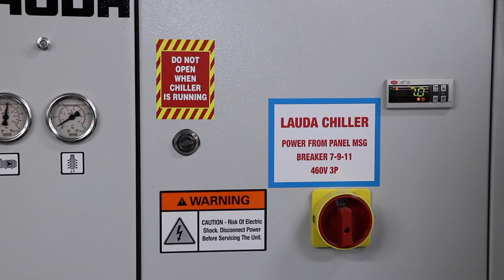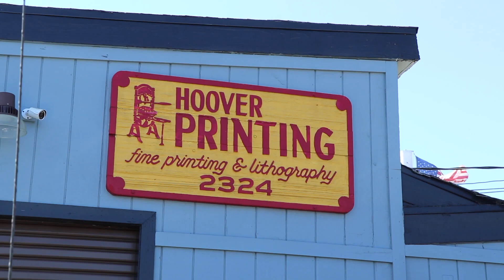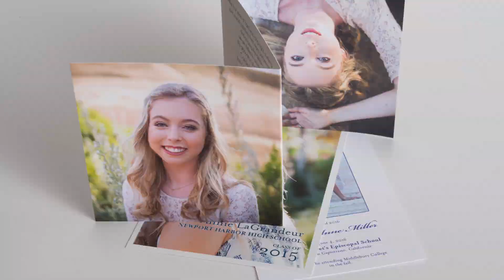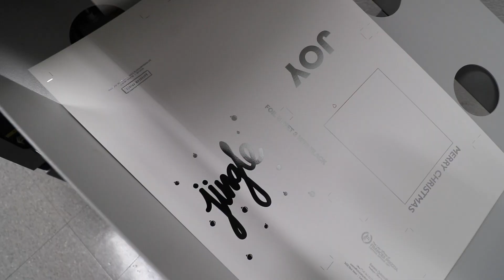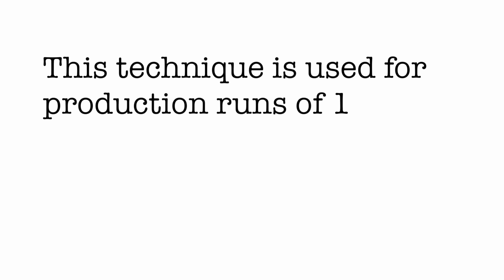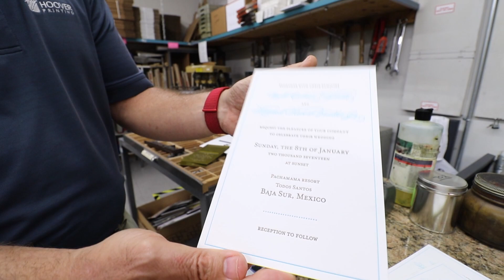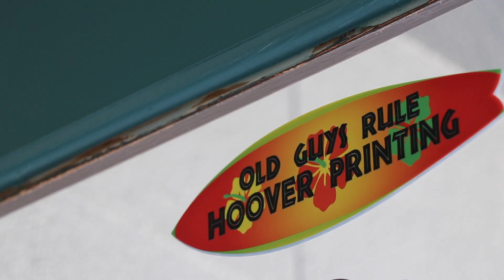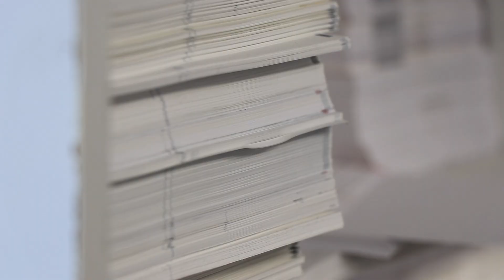Hoover Printing - 50 Years & Still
Hoover Printing in Costa Mesa has been serving families and businesses with a variety of printing needs in the Orange County area since 1964.  Family owned and operated, Hoover Printing's talented team uses the latest technology possible to achieve the highest quality for the lowest price.  The "50 Years & Still" series is presented by the Costa Mesa Historical Preservation Committee and highlights businesses who continue to thrive in Costa Mesa for over five decades.